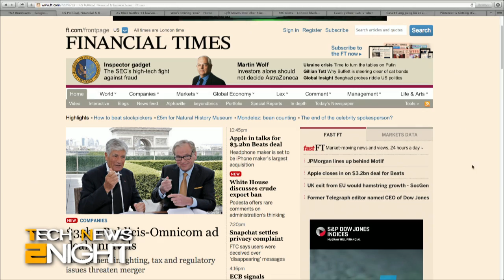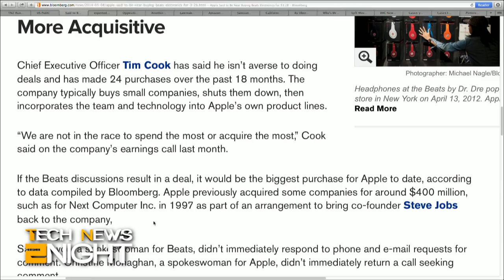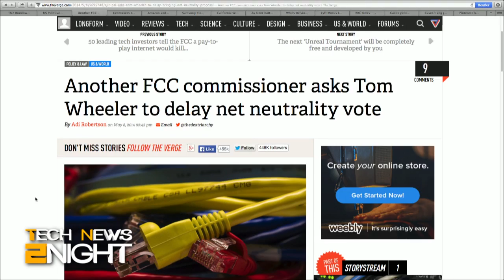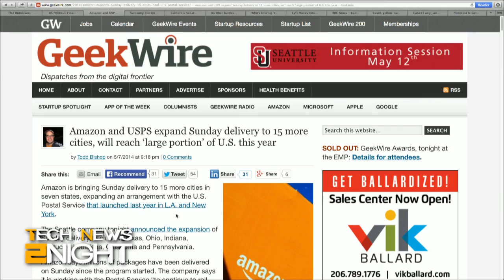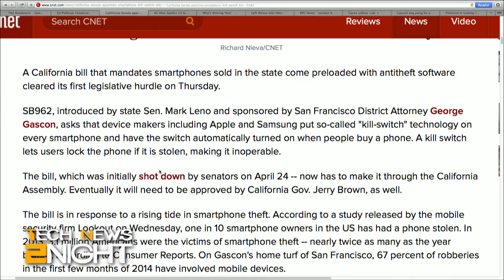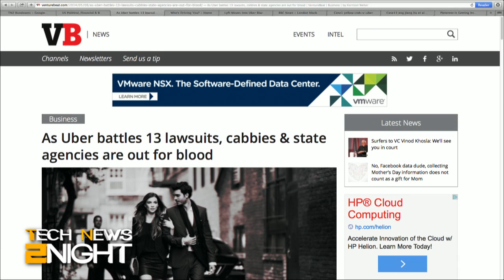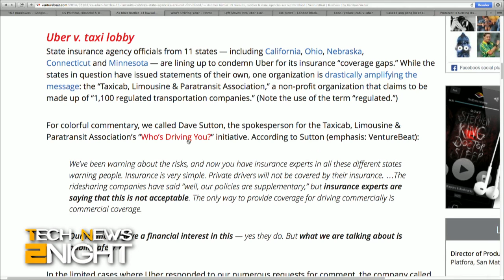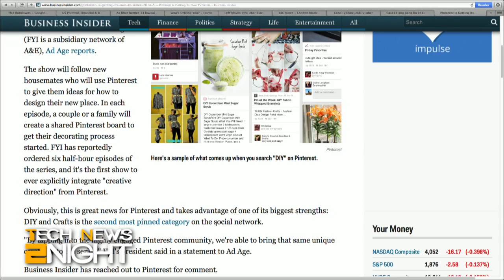Tech News Tonight 83: Apple to Buy Beats?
Apple in talks to buy Beats, Venture capitalists tell the FCC they want net neutrality, another FCC Commissioner calls for a delay on net neutrality rules, lawmakers ask Comcast how the Time Warner merger will help consumers, Amazon expands Sunday delivery to more cities, Samsung's mobile design head leaves, California Senate approves smartphone kill switch bill.